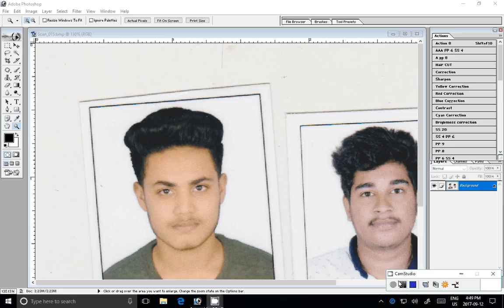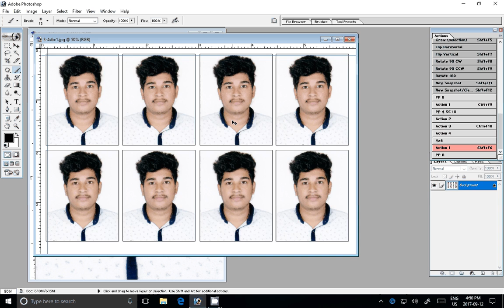How to make passport size photo in adobe Photoshop 7.0 step by step in full details